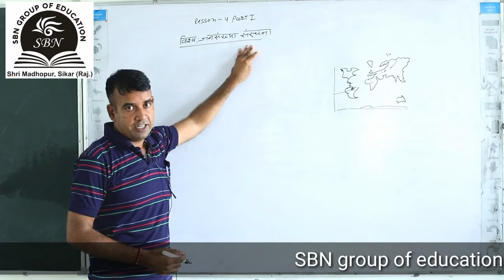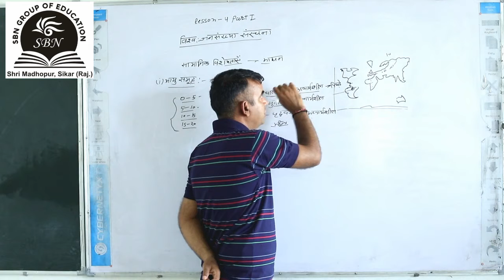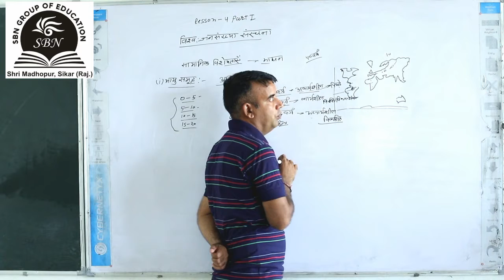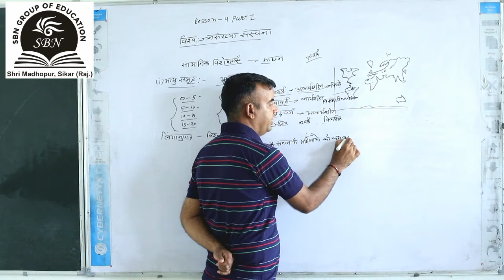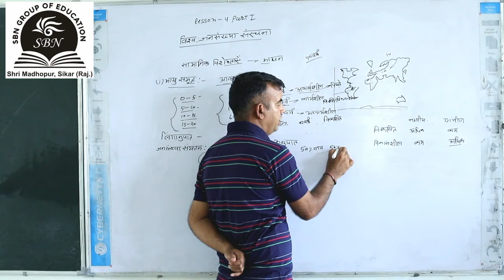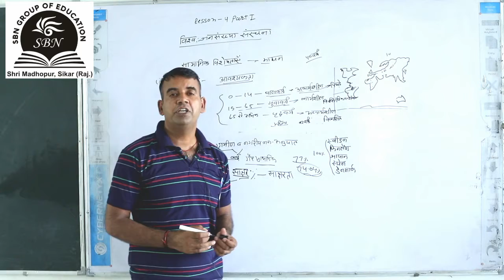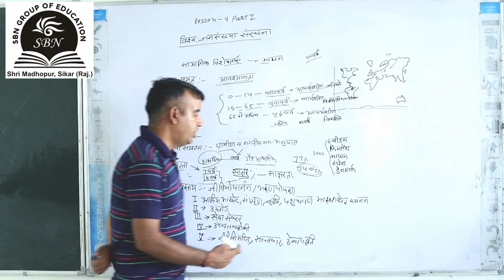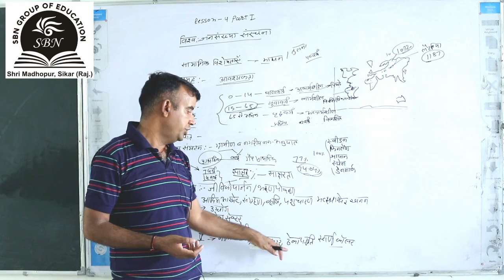Geography Class-12 CH-04:-जनसंख्या संरचना(Population Structure)Part-1,RBSE/CBSE(In Hindi)By Dr.G.L.S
These videos are created & Uploaded by SBN GROUP OF EDUCATION. Lecture given by Dr. G.L.Sharma Sir .
These videos will cover all  the topics of Geography for class 12 NCERT/BSER/CBSE Syllabus/Pattern .
These videos will help us  to understand the every concepts of Geography subject in full swing